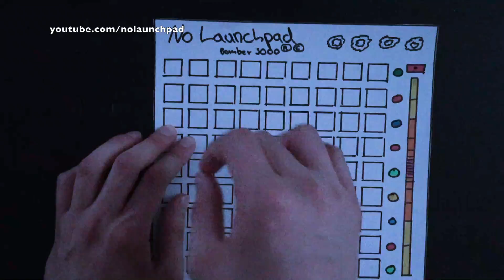DJ Khaled - Wild Thoughts ft. Rihanna, Bryson Tiller (Launchpad Cover)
NOLAUNCHPAD Cover of DJ Khaled featuring Rihanna and Bryson Tiller - Wild Thoughts
A special Bonus Cover for 5,000 Subscribers. The NL+ Number One.
Now every month 2 official NOLAUNCHPAD Cover's on the 11th and on friday two weeks later!!
An for special events you'll see a Bonus Cover, so let's raise the bar.